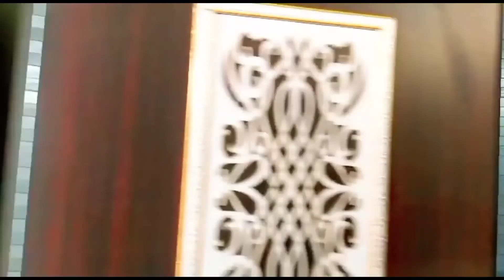Furniture Dekhne Gaye Bhai Ki Shadi Ke Liye | Neha Arslan Vlog | My Routine Life Vlog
Furniture Dekhne Gaye Bhai Ki Shadi Ke Liye

Guys Aj Ka Vlog Furniture Ki Shopping Ka Hai Bht Hi Ache Achey design The Jo Apko Zaror Psnd Aye Ge